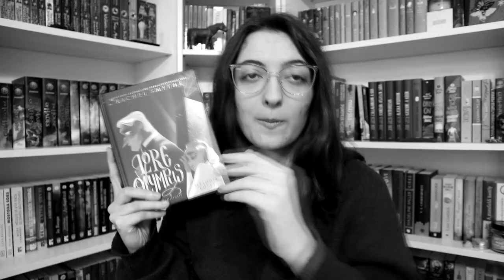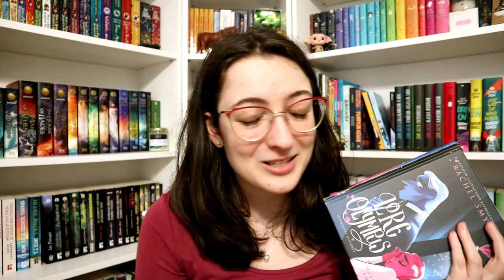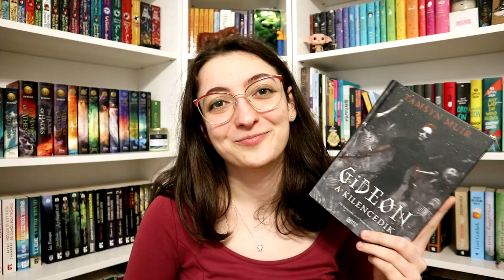Barangolás Ausztrália és Óceániában | Új-Zéland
Említett könyvek:
Katie O'Neill: The ​Tea Dragon Society (The Tea Dragon Society 1.)
Tamsyn Muir: Gideon, ​a Kilencedik (Lezárt sír 1.)

0:00 Bevezetés
2:25 The ​Tea Dragon Society
3:21 Lore ​Olympus
4:57 Gideon, ​a Kilencedik
5:53 Befejezés